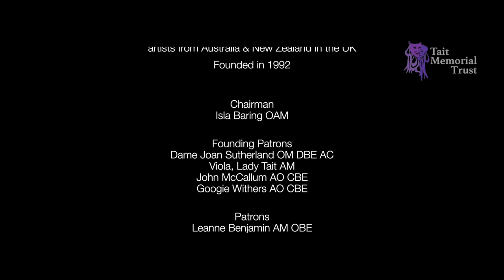Glitter and be Gay, Candide, Leonard Bernstein | Rachael Stellacci, soprano; Nuno Feist, piano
From the 19th May Tait Tuesdays at Home concert:

Paul Tabone & Friends

Paul Tabone, tenor
Corinne Cowling, soprano
Amy Manford, soprano
Rachael Stellacci, soprano
Nuno Feist, piano

Rachael Stellacci sings "Glitter and Be Gay"
Cunegonde's coloratura aria "Glitter and Be Gay" is a favourite showpiece for many sopranos. If sung as written throughout (alternative phrases are provided at several points in the score), there are three high E-flats (above high C), two staccato and one sustained; there are also numerous uses of high C and D-flat. Some of the florid passages are very intricate. Theatrically, it demands an elaborate comic staging, in which Cunegonde adorns herself with jewelry while singing and dancing around the stage, and has a satirical quality that is a challenge to perform.

RACHAEL STELLACCI
Born in Australia, Rachael began her performing arts studies at a young age through classical ballet and later went on to study Drama and Music.  After winning the Franco Schiavoni Memorial Scholarship she moved to Italy where she began her formal classical voice training. She completed her Opera Singing Degree at the Conservatory of Bologna and studied at the prestigious Accademia del Belcanto ‘Rodolfo Celletti’. She now performs around the world as a Soprano and lives in Livorno, Tuscany.
Rachael originally planned to spend three months studying the Italian Language  but never left.  Always a performer, she fell in love with the beauty of Italian Opera and a new passion was born. After many years living in stunning Tuscany and studying in both Bologna and Puglia she has a great love for the country and strives to share the Italian culture through her singing and her experience of making a life in Italy.
PROGRAMME
Repertoire from West Side Story, Disney, Songs from Mario Lanza, and Sondheim.
ARTISTS
Paul Tabone is singing the lead role of Piangi in the West End Production of Phantom of the Opera. He sang for us in the Bushfire concert singing a Medley from Australian musical, Eureka and Waltzing Matilda so we are thrilled he accepted our offer to give a concert for us.

Paul is offering the audience a journey through the hits of musical theatre with his Australian friends from the West End including fellow Australians Corinne Cowling and Amy Manford both from the London cast of Phantom of the Opera. Pianist Nuno Fiest and Australian soprano Rachael Stellacci, who now resides in Italy.

Financial Assistance for Artists affected by the COVID-19 crisis:

The Tait Memorial Trust has established an Emergency Relief Fund for Australia/New Zealand Artists to assist our talented young artists who overnight lost 6 months or more of work. Professional artists, some with losses in excess of £40,000, to artists just out of college who had a regular income of £500 to 3,000 per month which has now disappeared. Most, but thankfully not all, of the performing arts companies are claiming force majeur and leaving our awardees with an uncertain future. Currently many of them can’t get any assistance from the U.K. government stimulus package because they are self-employed, nor do they qualify for Universal Credit because they are here on restricted visas and have no access to public funds.

To support the Tait Emergency Artist Relief Fund
for performing artists from Australia & New Zealand

CAF Bank Ltd
Tait Memorial Trust